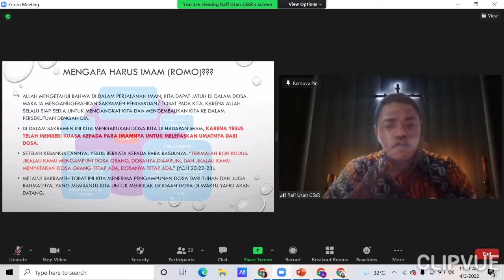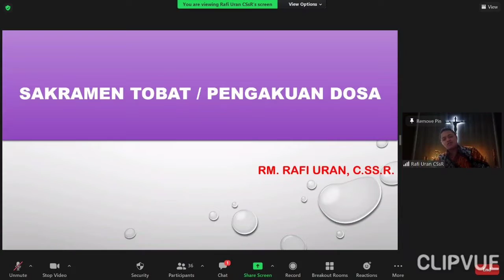Pembelajaran Komuni Pertama pertemuan ke-16, ttg Sakramen Tobat, pengajar : Romo Rafi Uran, CSsr.